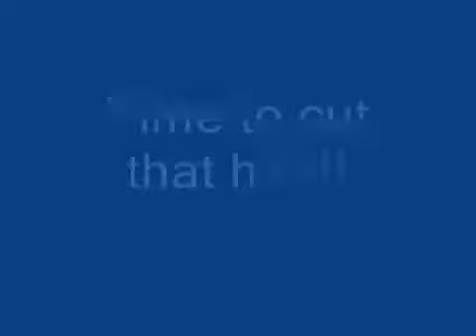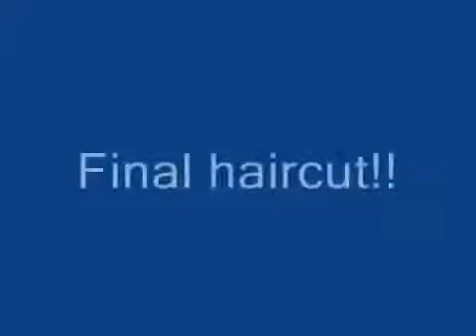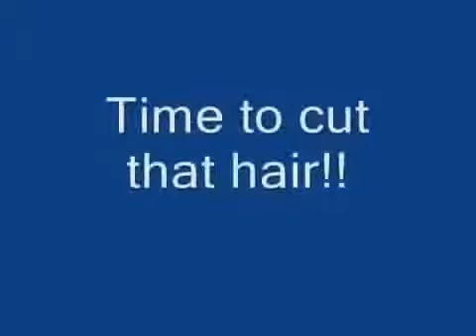Hairstyles haircut on long blonde hair cut to frankie sandford style cut 2016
Good nutrition is one of the keys to good health. You can improve your nutrition by regularly eating foods that have a lot of vitamins and minerals in them, such .